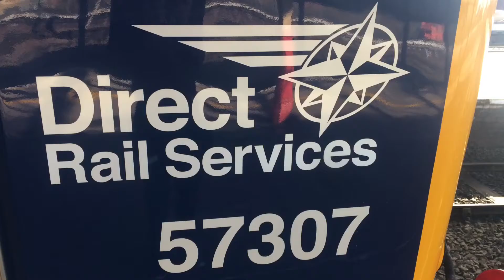10 April 2018